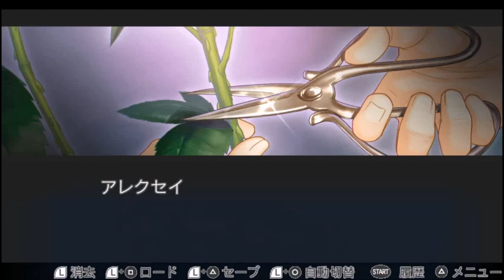【はじめての『コルダ3 AnotherSky』プレイレポ】～このご時世にまだいたのかネオロマンス未経験者～・アレクセイとの出会い編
伝統あるコーエーテクモゲームスの女性向け恋愛ゲームシリーズ“ネオロマンス”。
その中でも、クラシック音楽を通じて青春＆恋愛が楽しめる『金色のコルダ』シリーズの15周年を記念して、PS Vita版『金色のコルダ3』シリーズ2タイトルが2018年9月20日に発売されました！